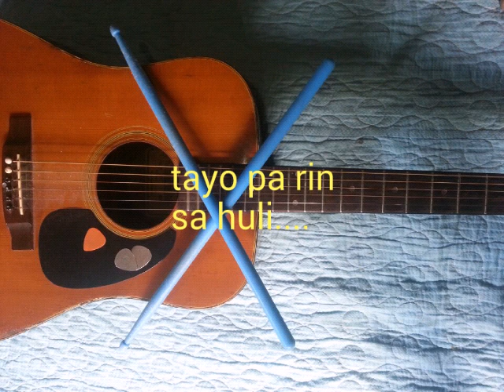Pinagtagpo,di tinadhana Original song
Sana makarelate kayo.